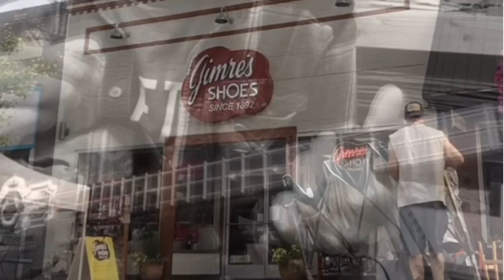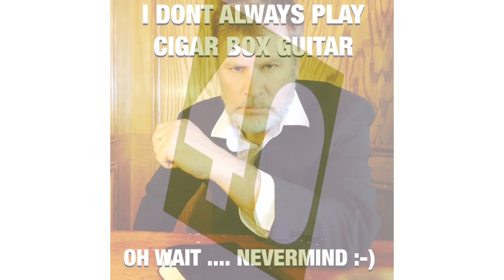Cigar Box Guitar - Video Snippets, Time Lapses and Photos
I was cleaning out and deleting a bunch of old video footage from my iPhone and figured I'd post them here for kicks and grins. I was also goofing around with some of the filter settings in the video editor and kinda got carried away.